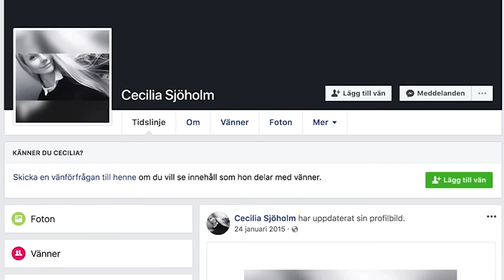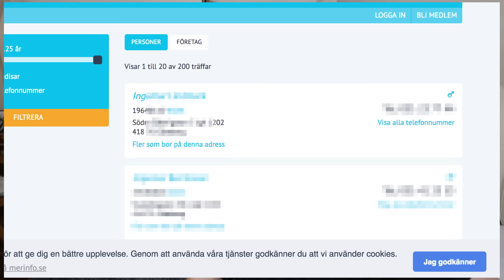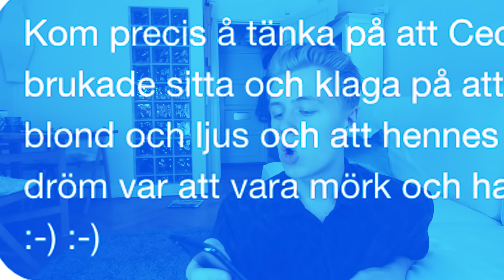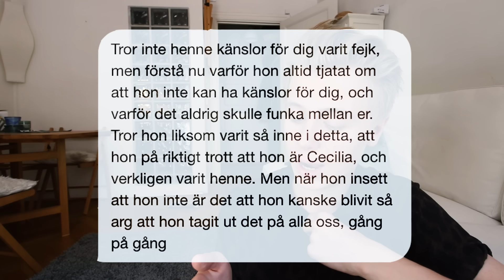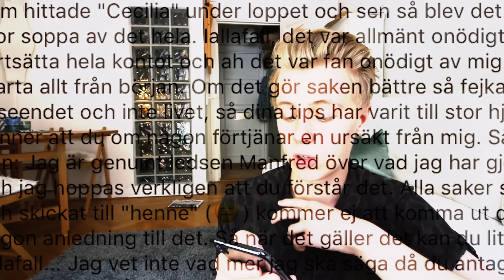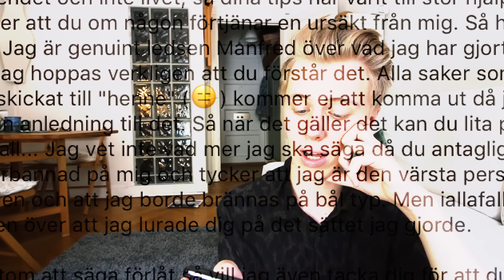Jag blev kär i en fejkad person (MIN CATFISH STORY)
Det här är nog det sjukaste jag varit med om.. Det dröjde några år att göra den här videon, så here ya gooo! Hoppas ni gillar videon!

Splay AB
Manfred Erlandsson
Östermalmsgatan 26 A
114 26 Stockholm